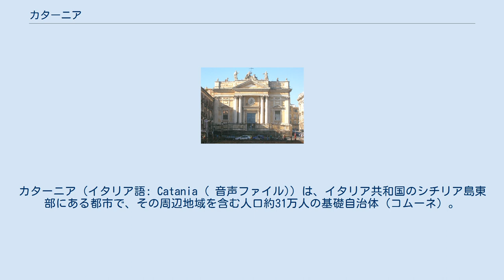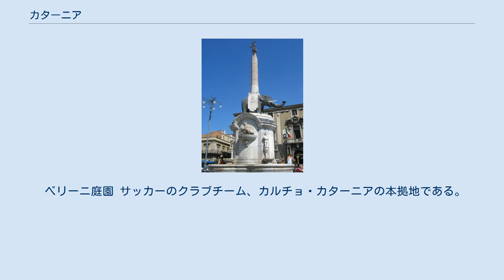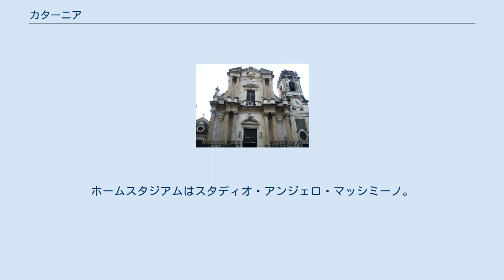カターニア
カターニア（イタリア語: Catania ( 音声ファイル)）は、イタリア共和国のシチリア島東部にある都市で、その周辺地域を含む人口約31万人の基礎自治体（コムーネ）。
カターニア県の県都である。
 イオニア海に面した都市で、北方にはエトナ山が聳える。
シチリア島ではパレルモに次いで2番目に大きな都市である。
 Catania は、[kaˈtanja] もしくは [kaˈtaˈnia] と発音される。
日本語文献では「カターニア」のほか、「カターニャ」「カタニア」などとも表記される。
 カターニア県東部のコムーネである。
カターニアの市街は、シラクサから北北西へ51km、エンナから東へ72km、メッシーナから南南西へ87km、州都パレルモから東南東へ166kmの距離にある。
 都市の北方には活火山のエトナ山が聳える（エトナ山頂はカターニアの北北西28kmに位置する）。
括弧内のSRはシラクーザ県所属を示す。
 紀元前8世紀頃、古代ギリシアの植民都市として建設されたが、第一次ポエニ戦争中の紀元前263年にローマ人に占領され、また11世紀後半にはノルマン人に略奪された。
 1169年と1693年には、エトナ山の噴火で出た溶岩及びそれに伴う地震により大損害を受けた。
 1434年、シチリア島で最初の大学カターニア大学が設立された。
 第二次世界大戦では連合軍による軍事爆撃で大きな被害をうけた。
 ベリーニ庭園 サッカーのクラブチーム、カルチョ・カターニアの本拠地である。
カルチョ・カターニアは1946年創設のチームで、2006年から2014年にかけてセリエAに属していた。
八百長への関与による処分（2015年）などを経験し、2017-18シーズンはセリエC（3部リーグ）所属。
ホームスタジアムはスタディオ・アンジェロ・マッシミーノ。
パレルモに本拠も置くUSチッタ・ディ・パレルモとはライバル関係で、その試合はデルビー・ディ・シチリア（シチリア・ダービー）と呼ばれる。
2007年には、カターニアでのパレルモとの試合でサッカー暴動が発生して死傷者が出、イタリアサッカー界に衝撃を与えた。
 女子水球クラブチームのASオリゾンテカターニアが本拠を置く。
 カターニアには、以下の分離集落（フラツィオーネ）がある。